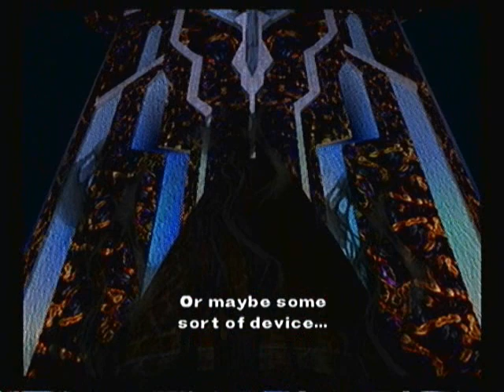Let's Play Xenosaga: Episode I PT54 - Center Of Attention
In this episode, Shion and company arrive at the center of the Cathedral Ship and run into a building that looks like the Zohar. They've lost the Elsa's location, but KOS-MOS suggests they go downward.

Meanwhile, Cherenkov is finally starting to snap.